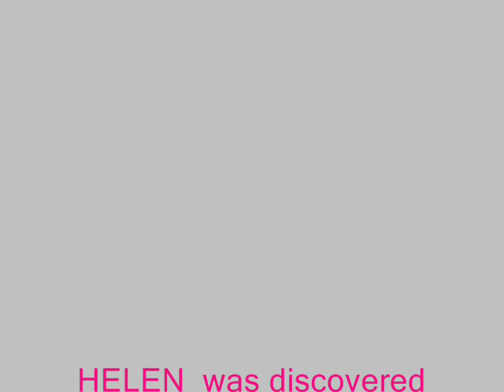HELEN O'CONNELL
HELEN O'CONNELL  1920 to 1993. VOCALIST WITH BANDS and SINGLE. BORN IN LIMA , OHIO, MARRIED FOUR TIMES. THE LAST TO FRANK DEVOL, MUSIC COMPOSER. A   TODAY TELEVISION HOST IN THE 1950,s